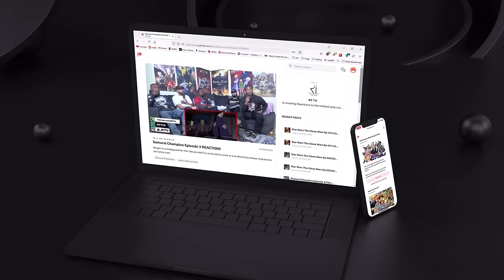NO MUTANT IS SAFE 🤯! X-Men 97 Ep.5 Reaction